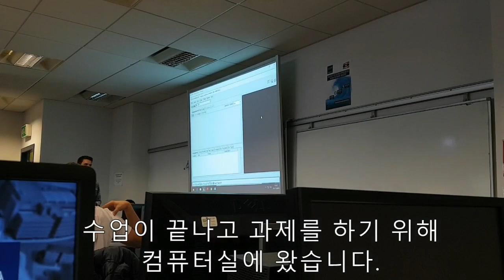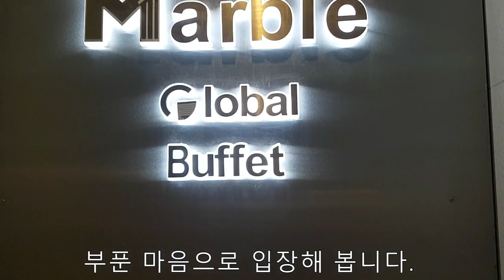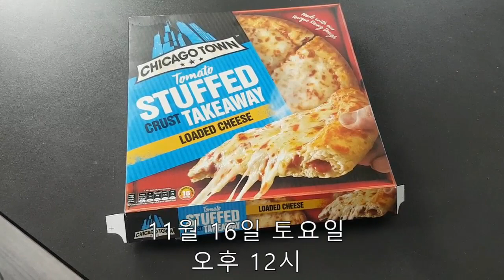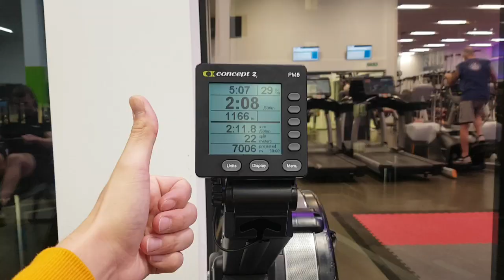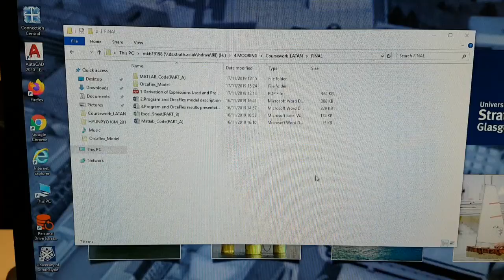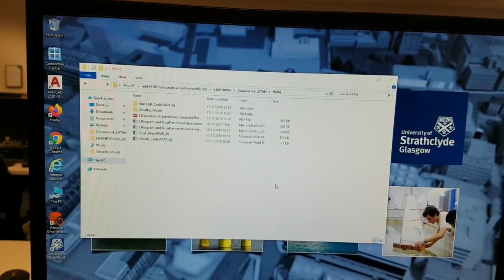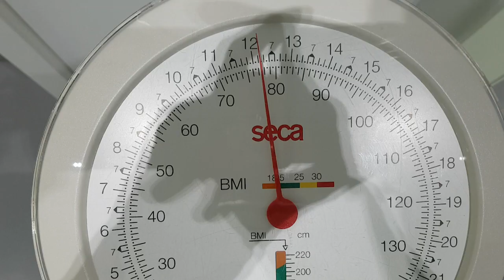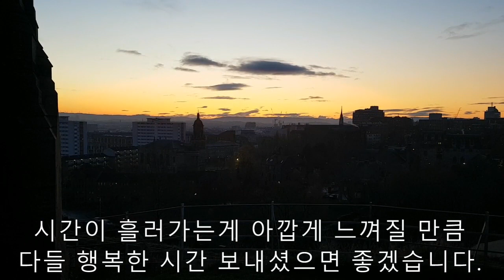글래스고(해질녘)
올 해가 얼마 남지 않았습니다.

다들 즐거운 연말 보내시길 바라겠습니다.